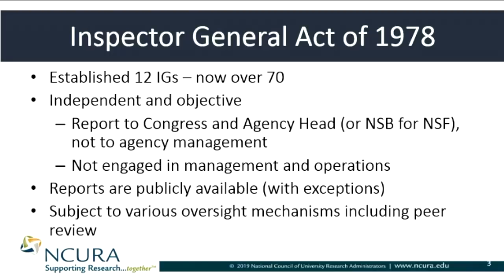An Overview of the OIG and their Role in the Audit Process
Cindy Hope, Assistant Vice President for Research, University of Alabama